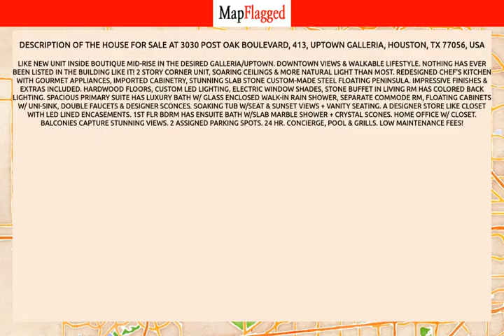TX | Buy house at 3030 Post Oak Boulevard, 413, Houston, USA | MapFlagged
📚 Video Chapters:
0:00 Property Introduction
0:10 Property Price
2:15 Property Address
2:25 Property Description
2:30 Property Key Places
2:35 Subscribe to MapFlagged!

📣 Following is the detail of house for sale at 3030 Post Oak Boulevard, 413, Uptown Galleria, Houston, TX 77056, USA:

2 Bedroom
2 Bathroom
3,388 Sq Ft.
$1,299,000

LIKE NEW unit inside boutique mid-rise in the desired Galleria/Uptown. Downtown views & walkable lifestyle. Nothing has ever been listed in the building like it! 2 story corner unit, soaring ceilings & more natural light than most. Redesigned chef's kitchen with gourmet appliances, imported cabinetry, stunning slab stone custom-made steel floating peninsula. Impressive finishes & extras included. Hardwood floors, custom LED lighting, electric window shades, Stone buffet in living rm has colored back lighting. Spacious Primary suite has luxury bath w/ glass enclosed walk-in rain shower, separate commode rm, floating cabinets w/ uni-sink, double faucets & designer sconces. Soaking tub w/seat & sunset views + vanity seating. A designer store like closet with LED lined encasements. 1st flr bdrm has ensuite bath w/slab marble shower + crystal scones. Home office w/ closet. Balconies capture stunning views. 2 assigned parking spots. 24 hr. concierge, pool & grills. LOW Maintenance fees!

🏥 Nearest Hospitals to this Property:
Memorial Hermann Katy Hospital
Houston Methodist West Hospital
Houston Methodist Continuing Care Hospital
HCA Houston Healthcare West
Texas Children's Hospital West Campus

✒️ Nearest Schools to this Property:
Goddard School
Mayde Creek Junior High School
Mayde Creek High School
Jean & Betty Schmalz Elem School

🍕 Nearest Restaurants to this Property:
Crowley Boy's
Milano Pizza
Checkers
Super Mercado Gigante Taqueria
Buona Bora Pizza

🚃 Nearest Train Stations to this Property:
Train Station
Amtrak Station
Amtrak-Houston
SUBWAY Stop

🏬 Nearest Shopping Malls to this Property:
Copperwood Village-Southeast Gate
Hearthstone Corners
Bear Creek Shopping Center
Langham Creek Shopping Center
Copperfield Marketplace

🌼 Nearest Parks to this Property:
Cullen Park
Congressman Bill Archer Bark Park
Western Pines
Hunters Park Community Association
Fry Road Trail

🎥 Nearest Movie Theaters to this Property:
Cinemark
Edwards West Oaks Mall Stadium 14 & RPX
Alamo Draft House Cinema
Edward's Cinema

☕ Nearest Cafes to this Property:
Good Nutrition
Scooter's Coffee
Creative Coffee
Starbucks

✈️ Nearest Airports to this Property:
David Wayne Hooks Airport
West Houston Lakeside Airport
Weiser Air Park
Houston Executive Airport

🏢 Nearest Stores to this Property:
Longhornlogo
El Ahorro Supermarket
Black Armament Specialists
Joy Health & Wellness
Diamond Glass Services

➕ Nearest Doctors to this Property:
Houston Rheumatology Center
Dr Hoang-Anh L Phan, do
Maitte Rivera, Msn, FNP-C
Rios Family Medicine
Mubarak Khawaja, Pa